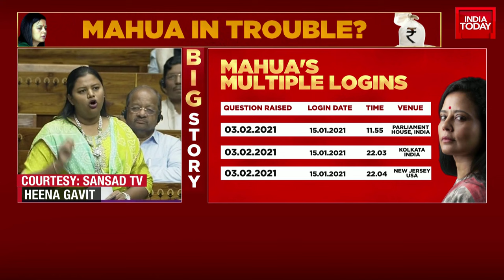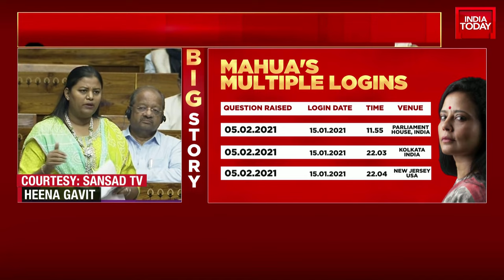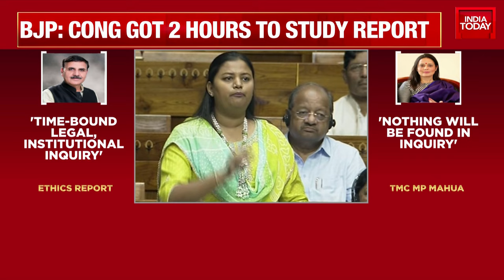Mahua Moitra Broke The Law & Her Conduct Is Destroying The Image Of MPs: BJP MP Dr Heena V Gavit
The Lok Sabha is discussing the Ethics Panel's report on TMC MP Mahua Moitra's 'Cash-for-Query' case. Earlier in the day, the panel's report was tabled on the floor of the House amidst a massive uproar by the Opposition MPs. India Today TV has learnt that the panel report has recommended expelling Mahua Moitra from the Lok Sabha. Stay with us for live updates from Parliament's proceedings.